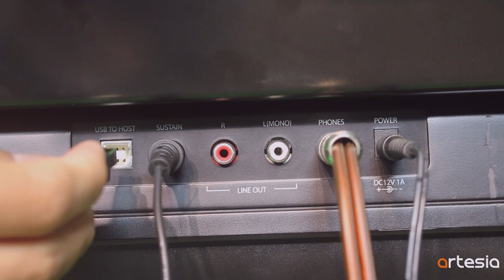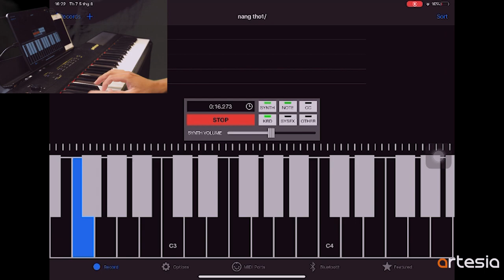Kết nối midi điện thoại, Ipad với đàn piano điện Artesia Performer || Chức năng midi.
Mô tả: Đàn piano điện Artesia Performer là dòng đàn cung cấp nhiều tính năng hỗ trợ cho việc luyện tập và đi show. Đặc biệt, cây đàn Artesia Performer này còn được trang bị bộ 88 phím cảm lực sử dụng công nghệ “Soft Touch Spring Tension Actio” giúp người chơi có thể chỉnh được 3 chế độ cảm giác lực phím chơi khác nhau phù hợp với lực tay của người chơi làm tăng độ cảm xúc khi chơi.
Một số tính năng nổi bật của đàn Piano điện Artesia Performer như:
- Tiếng: 12 Voice
- Chức năng: Metronome, Reverb, Chorus, Transpose, Tuỳ chỉnh cao độ, âm Bass/Treble (trầm/bổng)
- Kết nối: Headphone, USB midi, Pedal Sustain, Out put
* Chính sách của sản phẩm:
- Bảo hành: 12 tháng toàn quốc
- 1 đổi 1 trong vòng 30 ngày
- Tặng full phụ kiện khi đặt hàng tại Nhạc Cụ Minh Phụng
Trình bày: Tín Kun.
Edit: Khôi Nguyễn.
Thực hiện: Nhạc Cụ Minh Phụng.
• Cảm ơn các bạn đã truy cập Kênh Youtube của NHẠC CỤ MINH PHỤNG.